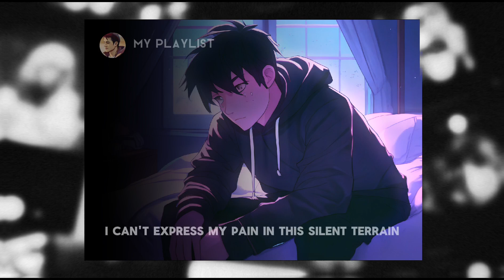John & Team - Slient Tears [Official lyric video]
Slient Tears [Official lyric video]

Prod - My Playlist Team